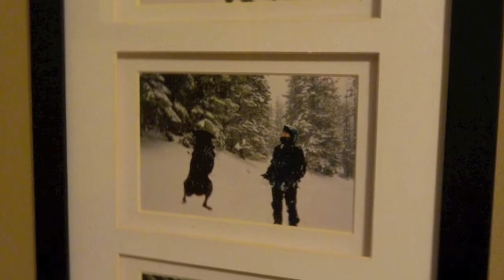Alice Solstice Day 2010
Winter Solstice with Alice and Friends!  Coyote is sorry he missed many of the good people there!  Thank you Alice and Jeff for a great party!